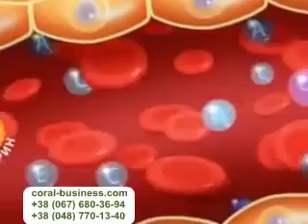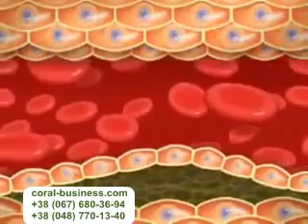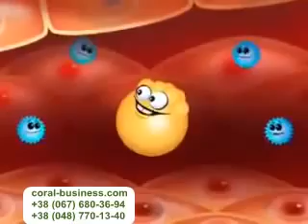Кофермент Q 10 защитник сердца